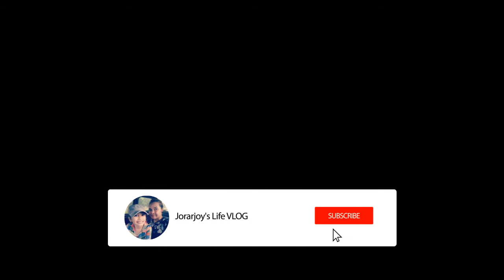BUY TA ILLUSTRATION BOARD SA SANTILLAN BAYAWAN